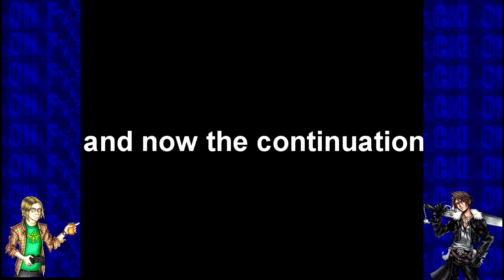Let's Play Final Fantasy VIII Episode 15 Drunktastic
10 years ago, this guy stood on the spot and attacked a shoopuff, threw nuts at a squirrel and took a leak on a tree. Then he rode a shoopuff, proclaiming himself the king...of the shoopuffs. He was really drunk.